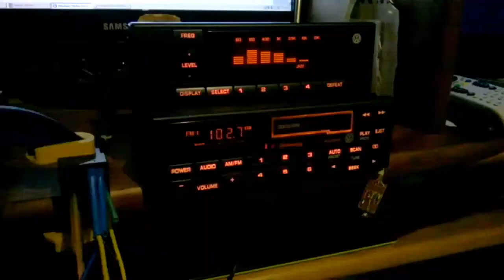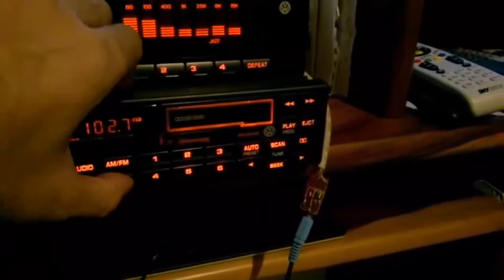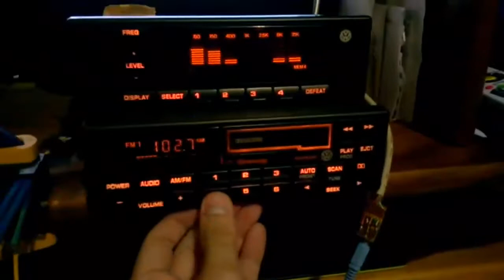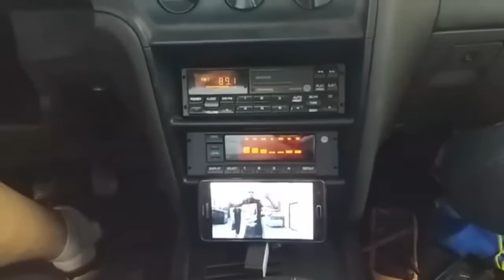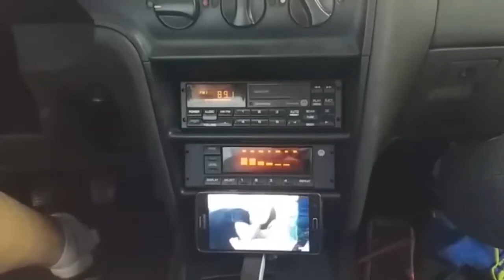RÁDIO E EQUALIZADOR ORIGINAL LOGUS E POINTER LINHA VOLKSLINE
Neste vídeo mostro como era a linha de rádio e equalizador de bandas digital VOLKSLINE autolatina ...rádio toca fitas e tbm cd player ...deixe o like e se inscrevam no meu canal abraços Logus e pointer